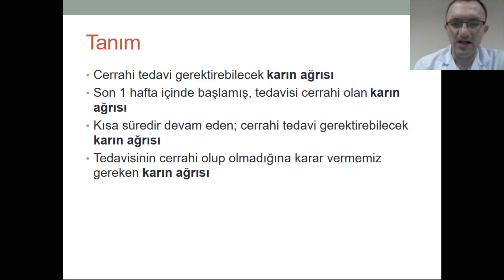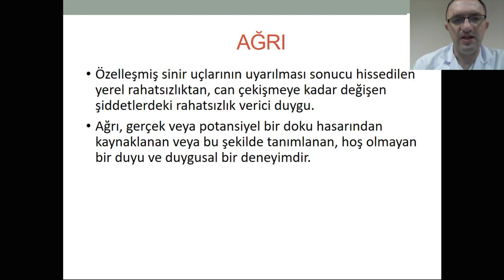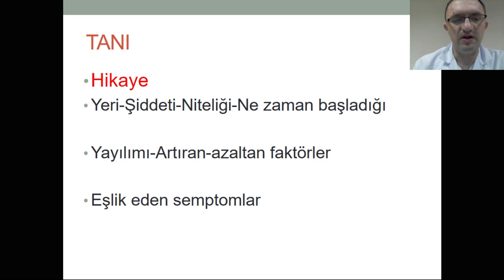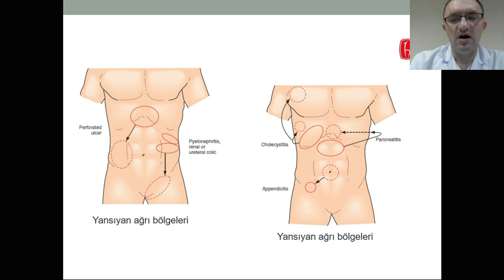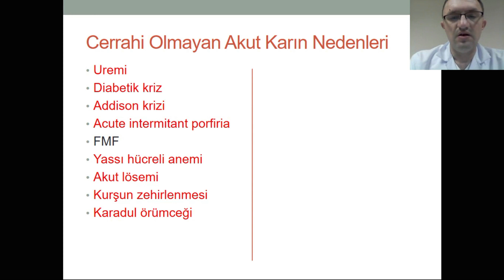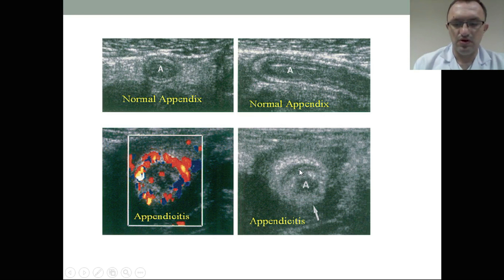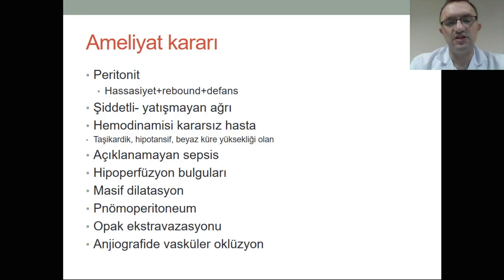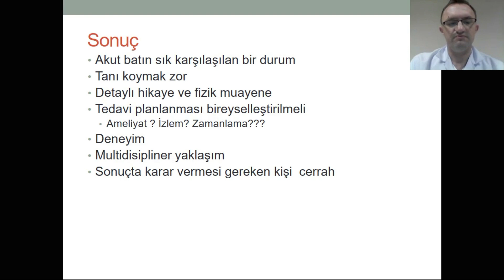Akut Karını Olan Hastaya Yaklaşım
Öğr. Gör. Dr. Timuçin Erol / Tıp Fakültesi Genel Cerrahi Dersleri